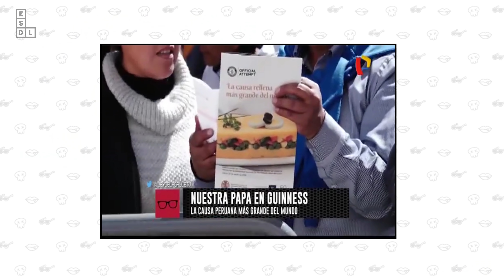ESDL: Record Guinnes Peruanos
- TW: @showdelarry